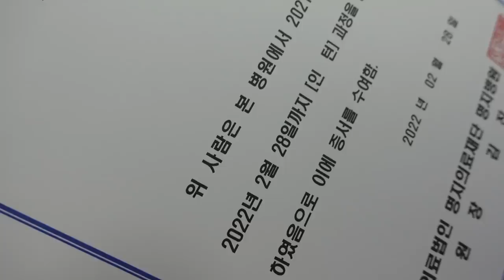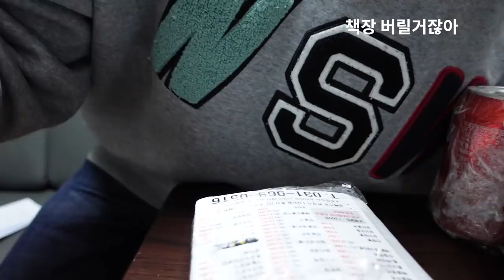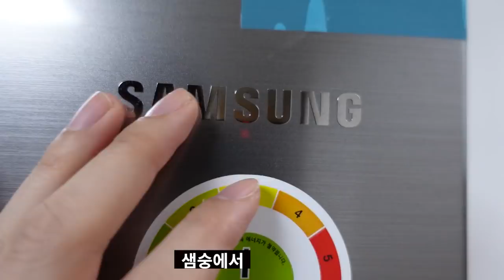[이별 VLOG] 만남은 쉽고 이별은 어려워 (feat. 이별사진, 인턴 후기, 이사, 월세 )